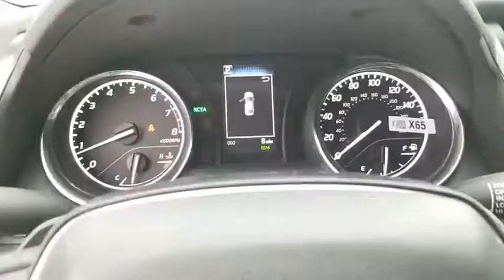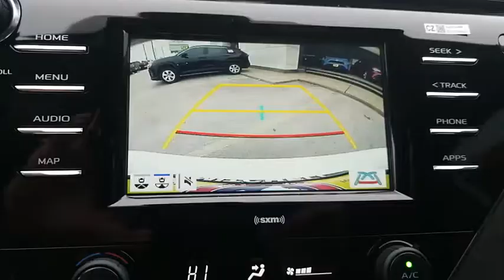2020 Toyota Camry San Angelo Texas LU925554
2020 Toyota Camry SE Auto

Mitchell Toyota
1500 Knickerbocker Road

SE trim. Aluminum Wheels, Back-Up Camera, iPod/MP3 Input, Satellite Radio. EPA 39 MPG Hwy/28 MPG City! Warranty 5 yrs/60k Miles - Drivetrain Warranty CLICK ME! KEY FEATURES INCLUDE Back-Up Camera, Satellite Radio, iPod/MP3 Input. Rear Spoiler, MP3 Player, Onboard Communications System, Aluminum Wheels, Remote Trunk Release, Keyless Entry, Steering Wheel Controls. OUR OFFERINGS Mitchell Toyota has won many awards for outstanding sales, service, and customer satisfaction, including the elite Toyota Signature Dealership designation. At Mitchell Toyota, we truly 'Put the Deal Back in Dealership.' Whether you need to Purchase, Finance, or Service a New or Pre-Owned Toyota or Certified Toyota, you have come to the right place. If you are in the San Angelo, TX area, also serving Midland, Abilene, and Odessa, our website is a great place to find answers to all your questions. Fuel economy calculations based on original manufacturer data for trim engine configuration. Please confirm the accuracy of the included equipment by calling us prior to purchase.